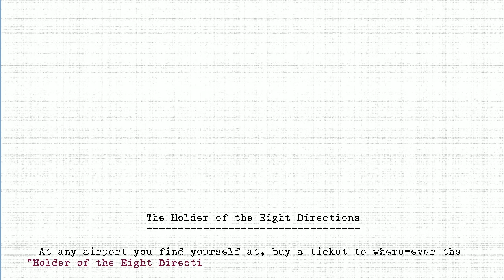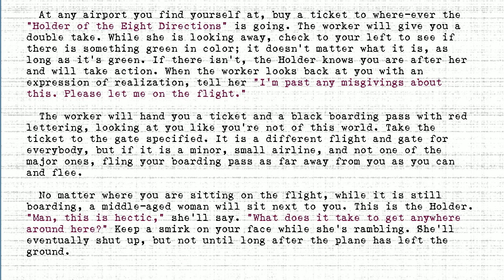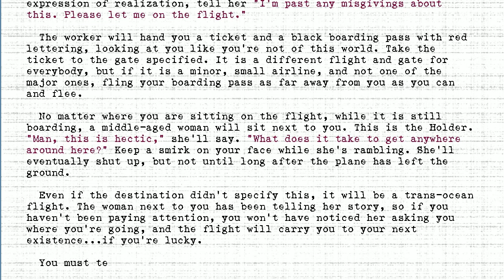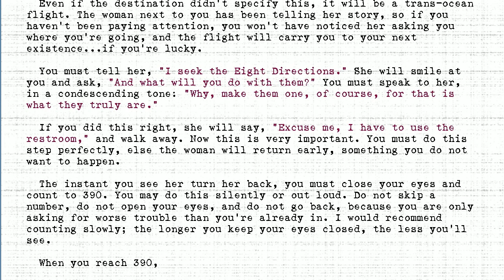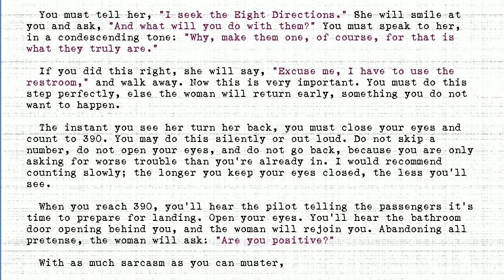The Holders - #390 - Holder of the Eight Directions